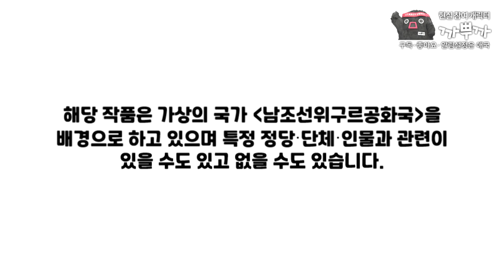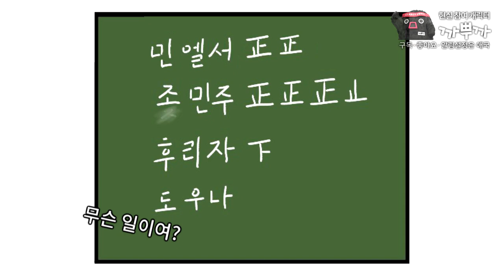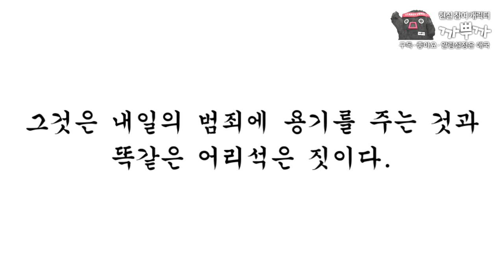[부정선거 패러디 웹툰 각색] 초등학교 반장선거 하는 만화